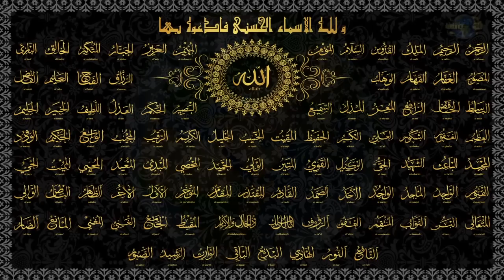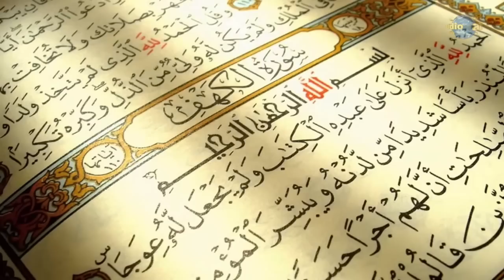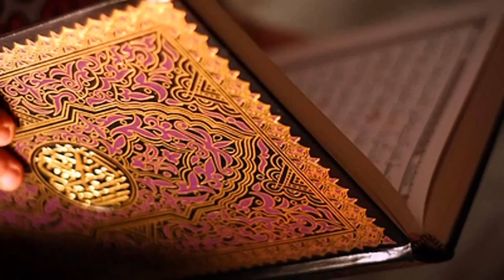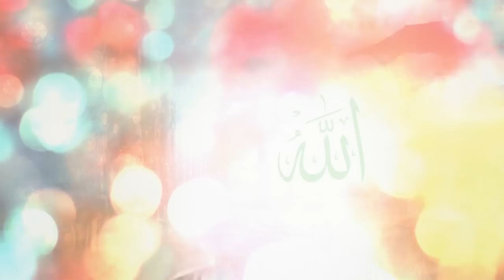Как и кто может видеть Аллаhа ?